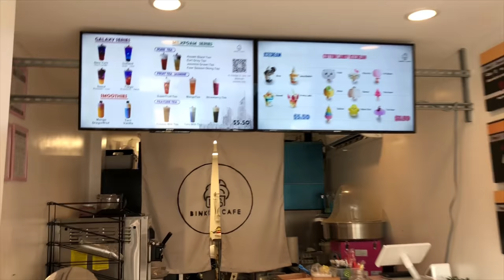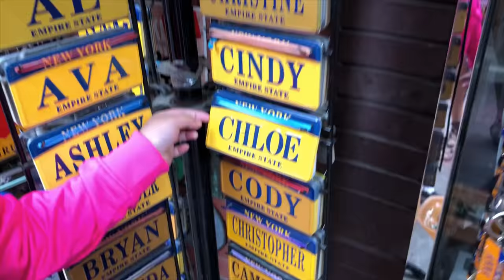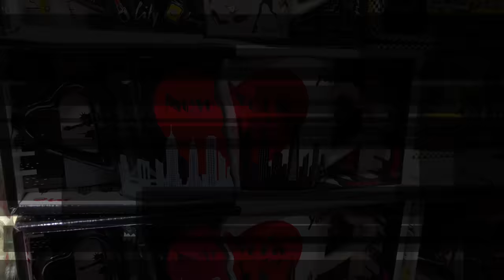Sunday Funday At the Egghouse and Squishy Hunt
Sunday Funday with CJ Funtime!
We went to Norweigian Cruise line, then went to Binki Cafe for some ice cream cotton candy, took some fun instagrammable pictures at The Egg House and then we decided to stroll Little Italy and came across so many cute squishies!!

Just:
I'll be announcing winner next week!